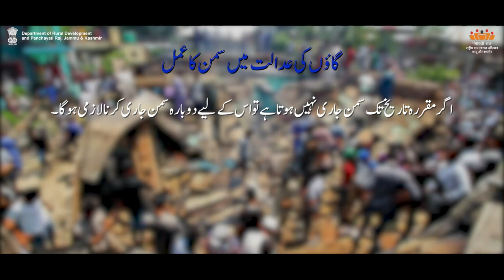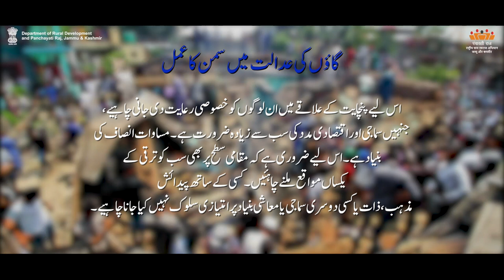AW-U Judicial function of gram panch part-2| Department of Rural Development and Panchayati Raj, J&K